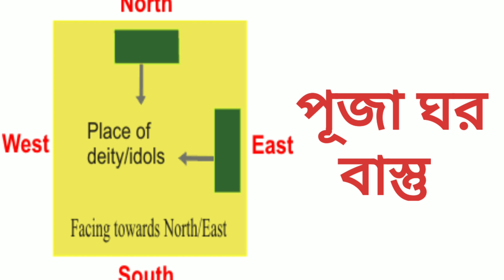পূজাঘরে এই সকল দেবতাদের একাধিক মূর্তি ভুলেও রাখবেন না।